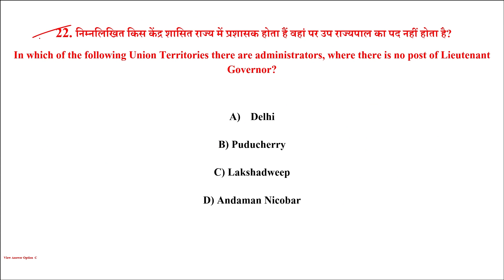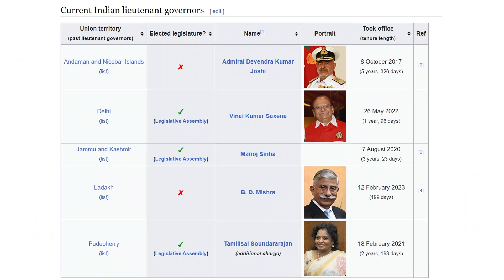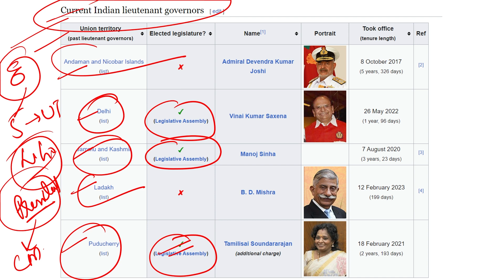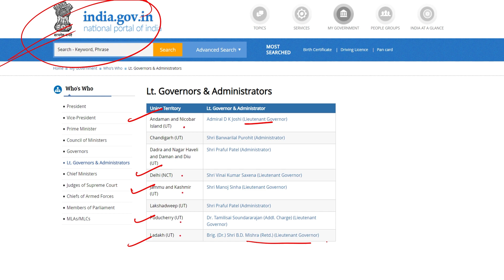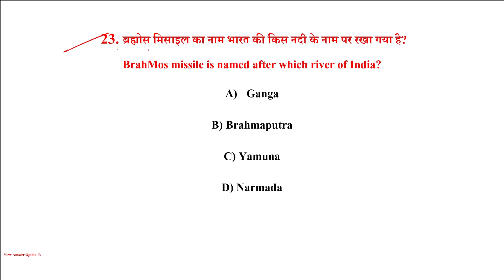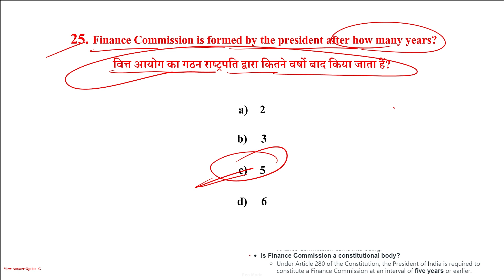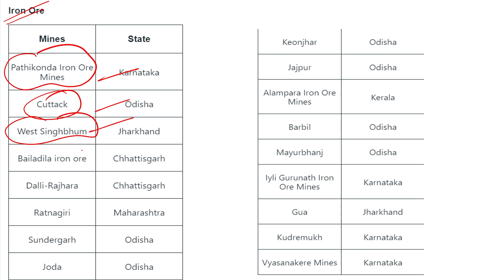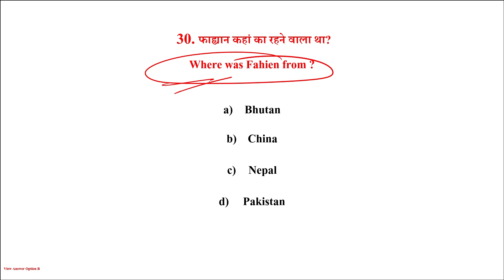Static GK | SSC CHSL - CGL - MTS- 2023 | State Police ,DFCCIL, Bank ,Railways| Daily 10 McQ | Part-3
In this STATIC GK MCQ series we'll cover overall 1000+ MCQ Questions in PARTS  and in each part we'll cover 10 Questions with explanation

इस STATIC GK MCQ की सीरीज में हम 15=000+ से ज़्यदा Questions को कवर करेंगे इसके लिए हम हर एक पार्ट में  10 Questions with Explanation लेकर आरहे है

1. 𝐒𝐭𝐚𝐭𝐢𝐜 𝐆𝐤 | Top 1500+ MCQ Series | PART - 1 | यहाँ से हर बार Question बनते हैं Exam में

2. 𝐒𝐭𝐚𝐭𝐢𝐜 𝐆𝐤 | Top 1500+ MCQ Series | PART - 2 | यहाँ से हर बार Question बनते हैं Exam में

3. 𝐒𝐭𝐚𝐭𝐢𝐜 𝐆𝐤 | Top 1500+ MCQ Series | PART - 3 | इससे बहार कुछ नहीं जाएगा 100 % गारंटी

6.𝐒𝐭𝐚𝐭𝐢𝐜 𝐆𝐤 | Top 1500+ MCQ Series | PART - 6| यहाँ से हर बार Question बनते हैं 100 % गारंटी

7.𝐒𝐭𝐚𝐭𝐢𝐜 𝐆𝐤 | Top 1500+ MCQ Series | PART - 7| यहाँ से हर बार Question बनते हैं 100 % गारंटी

8.Static Gk MCQ | Top 1500+ MCQ Series | PART - 8 | इससे बहार कुछ नहीं जाएगा 100 % गारंटी

9.Static GK MCQ | Top 1500+ MCQ Series | PART - 9 | इससे बहार कुछ नहीं जाएगा 100 % गारंटी

10.Static GK MCQ | Top 1500+ MCQ Series | PART - 10 | इससे बहार कुछ नहीं जाएगा 100 % गारंटी

1. RRB NTPC Phase 1 to 6 | Most Important Questions | PART-1 | Revision for Phase 7 |NTPC RRB [Hindi]

2. RRB NTPC Phase 1 to 6 | Most Important Questions | PART-2 | Revision for Phase 7 |NTPC RRB [Hindi]

3. RRB NTPC Phase 1 to 6 | Most Important Questions | PART-3 | Revision for Phase 7 |NTPC RRB [Hindi]

BIOLOGY SERIES

11.Gupta Empire | Ancient History | Top 70 MCQ | Part - 2